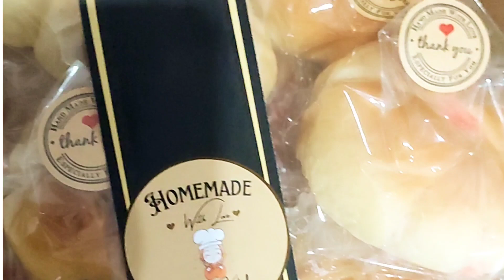Ide Jualan Ibu Rumah Tangga || ideusaha || Membuat Roti Manis Bersama Anak anak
terimakasih telah memilih vidio ini

🧕hallo teman teman aku Sasha
aku seorang ibu rumah tangga yang masih banyak belajar untuk merawat keluargaku dengan baik,
semoga kita bisa saling kenal dan sharing dengan segala kebaikan,
 Daily vlog kali ini tentang Ide Usaha Ibu Rumah Tangga yaitu Membuat Roti Manis

jangan lupa ya teman teman, buat coment dan kritik yang membangun untuk meningkatkan kebaikan kita semua

I hope friends are happy to see my video,

let's watch the video until it's finished...

Resep Roti Manis :
500 gram Terigu protein tinggi
120 gram Gula halus
Pasta susu 1 sendok makan
7 gram Ragi Instan / 1 sdm ragi
2 kuning telur
200 ml Air air
70 gram Margarin/ Butter
30 gram Susu bubuk
100 ml susu EVAPORASI / SUSU CAIR

Produk yang ada di vidio :
🌸Stan Kayu untuk Resep :

daily vlog ibu rumah tangga
a day in my life ibu rumah tangga
rutinitas pagi ibu rumah tangga
daily routine
daily routine ibu rumah tangga
Shopee haul